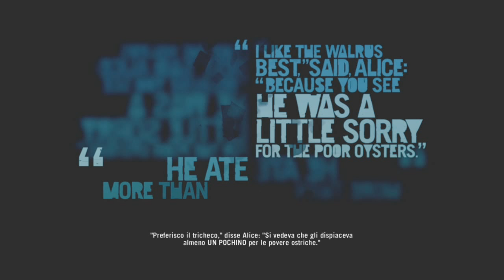Far Cry 3 - Let's Play ITA (Parte 18) A Noi Due Buck!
Dopo aver trovato il pugnale è ora di riportalo a Buck ma le cose non vanno come previsto.